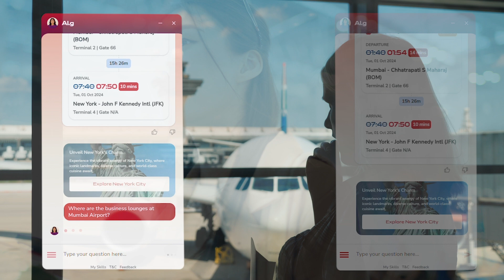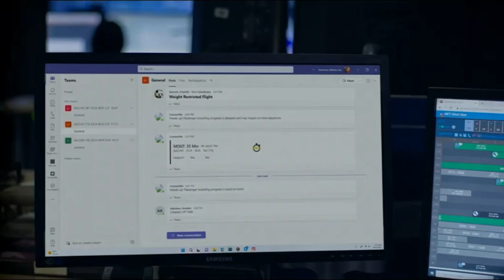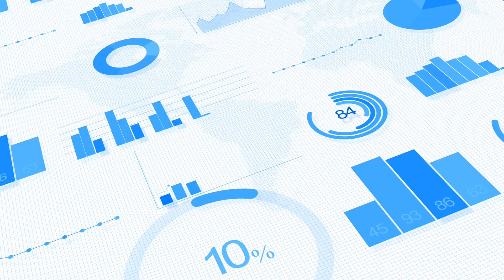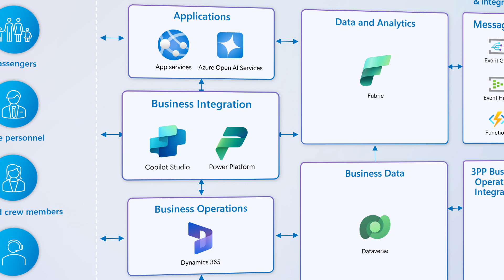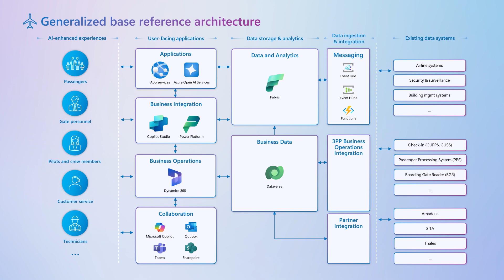Introducing a new industry reference architecture for airlines and airports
Discover Microsoft's capabilities for AI services in the aviation industry.